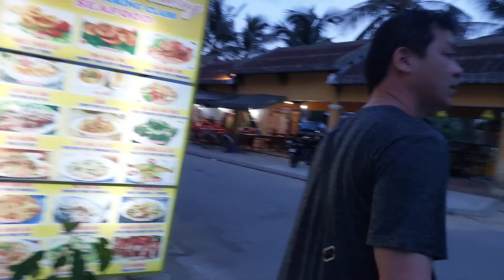Embracing the Enchanting Evening Charms of Hoi An, Vietnam